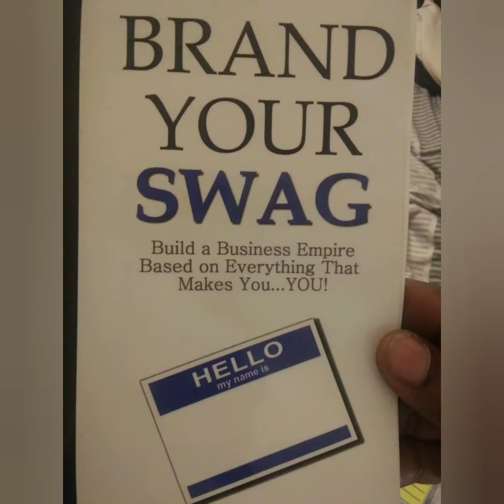What Have I Been ☝ To!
Going thru it but waitin for the light at the end of the tunnel.